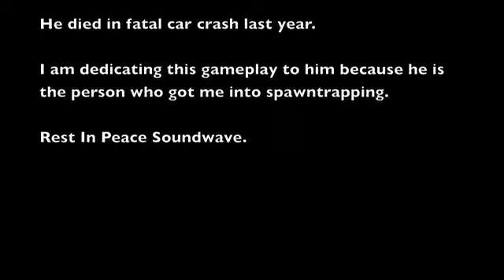BO 308 Kills on Firing Range⎢R I P Soundwave